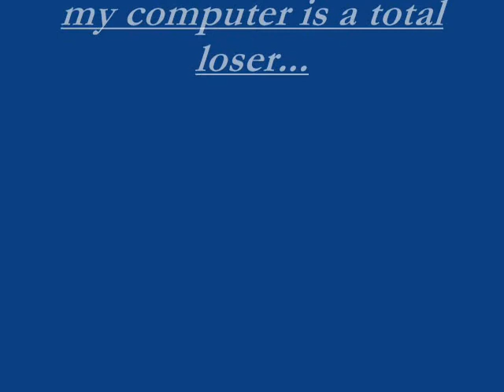animation final ms.pat.wmv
animation final ms.pat